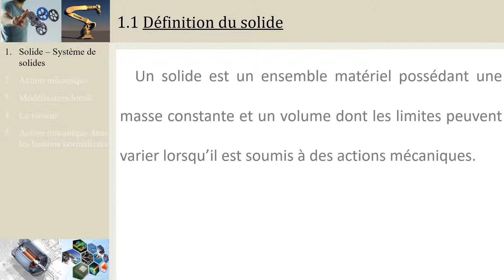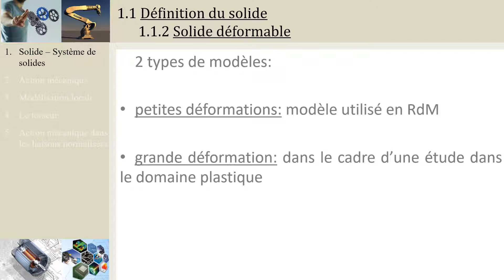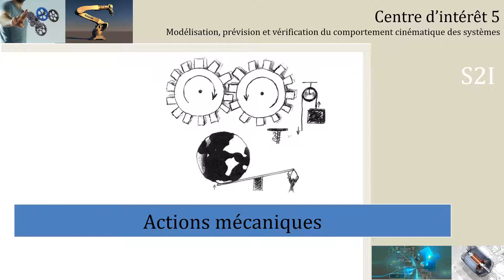CI5.1 Notion de solide et de système pour la modélisation des actions mécaniques (PCSI/MPSI/PTSI)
Présentation des hypothèses de base utilisées pour les études de statique.

Plus de vidéos et de ressources pour le cours de S2I en CPGE sur le